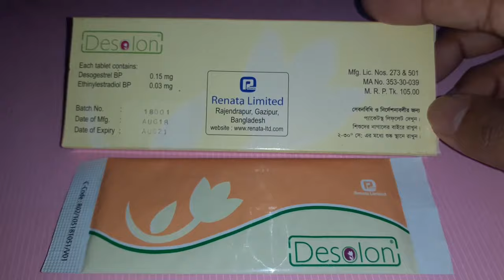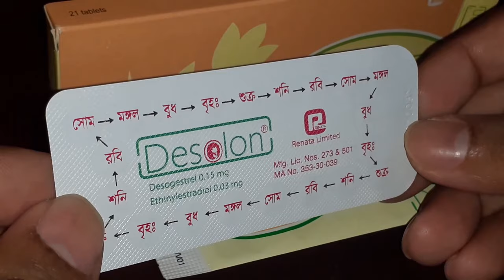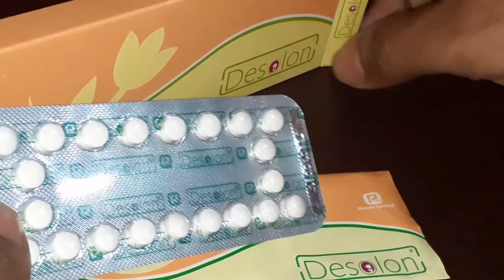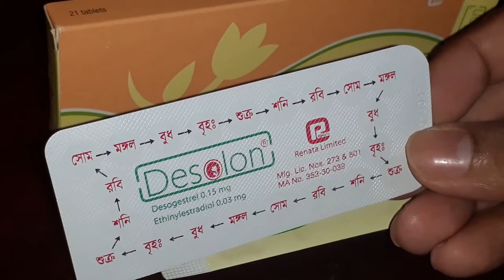বাচ্চাকে বুকের দুধ খাওয়াচ্ছি ভালো পিল কোনটি? || Desolon Tablet || Renata Limited.